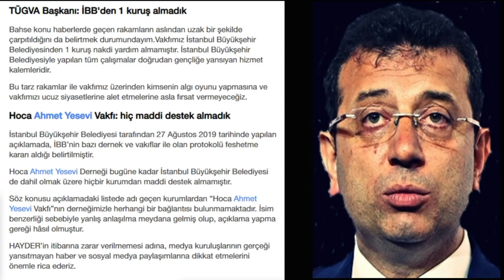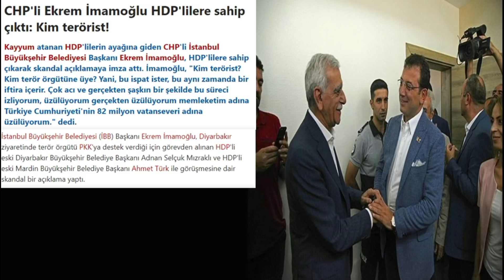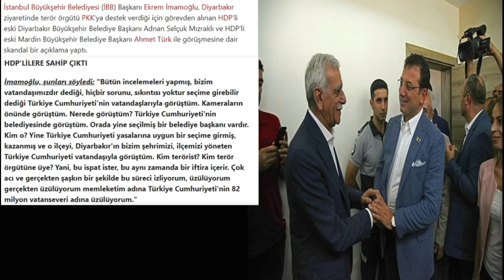İmamoğlu'nun Şeytani Oyunu Deşifre Oldu! Mutlaka İzleyin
ŞEYTANİ OYUN DEŞİFRE OLDU!